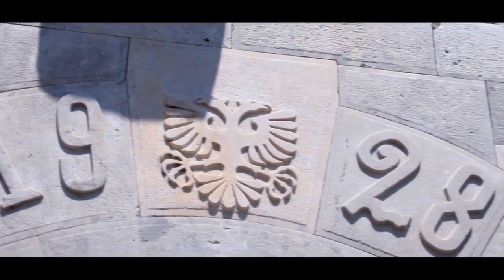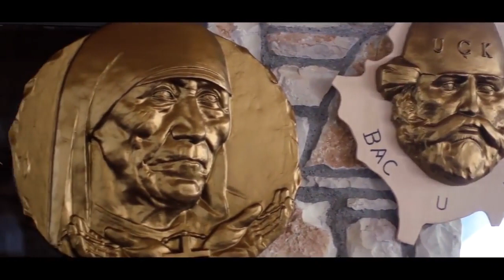Nikoll Pera-Sofra Shqiptare